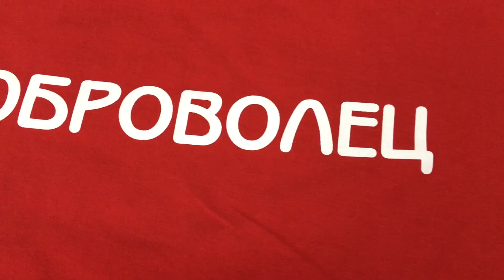Печать на футболках ДОБРОВОЛЕЦ на заказ в ИванычЪ GROUP (y-ivanycha.ru)